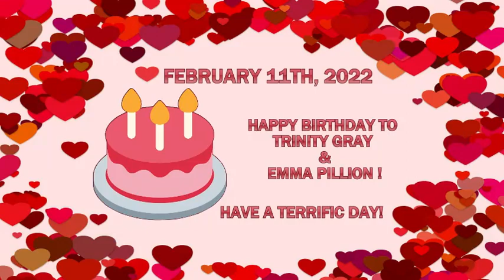HDTV News 2/11/22